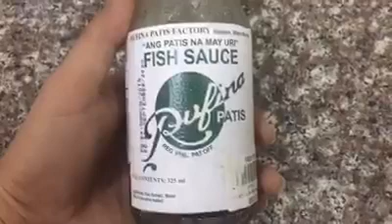Picadillo Soup...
@QUEEN ASWANG

FOLLOW ME TO MY PAGE: QUEEN AGATHA MAGTIBAY